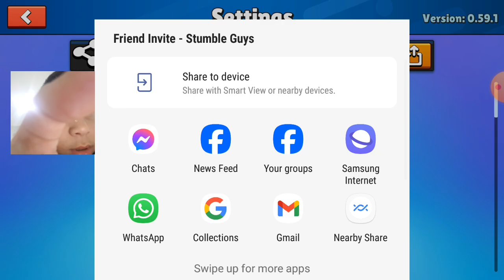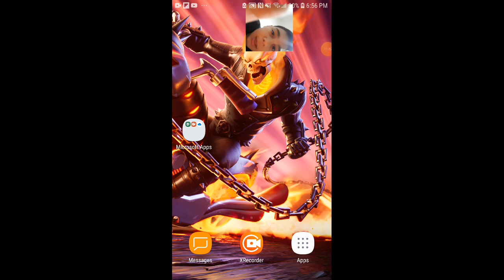playing stumble guys